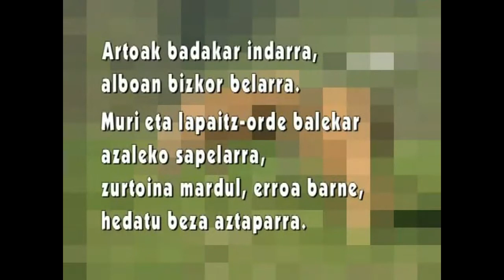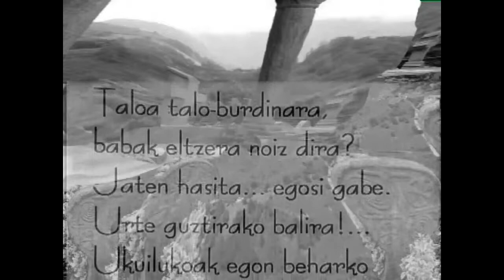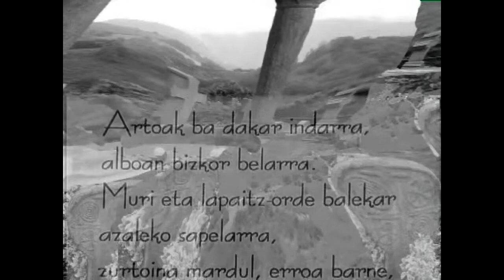Nikolas Ormaetxea ORIXE (Artoaren nekea)